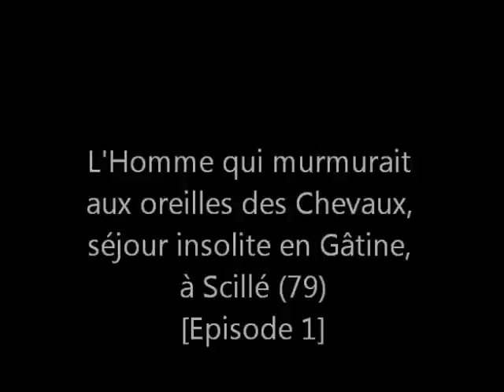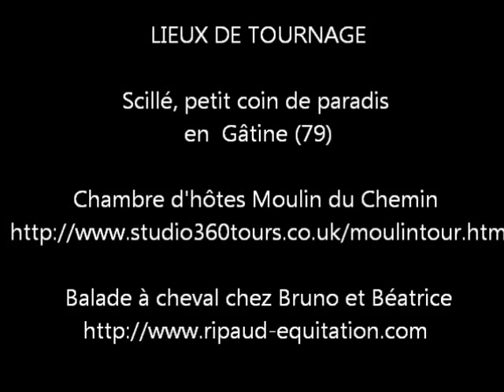lhomme-qui-murmurait-a-loreille-des-chevaux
Un séjour à cheval, mais pas que... un vrai retour à la nature, un dépaysement total en dehors des sentiers battus, et la découverte de Bruno et Picaro ! Pour en savoir plus